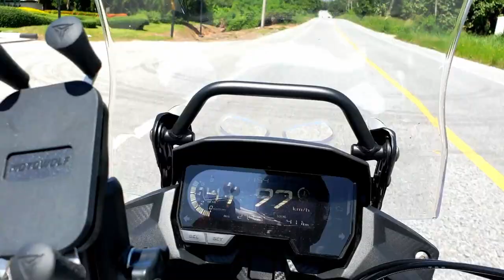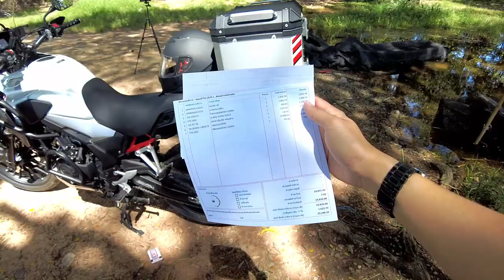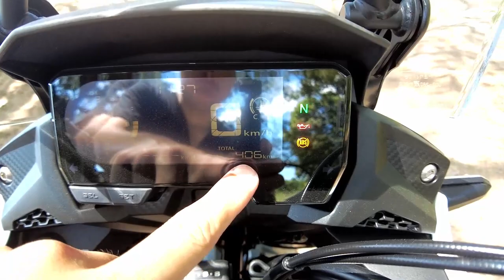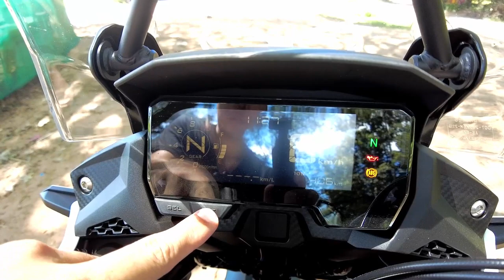รีวิว Honda CB500X 2021 โปรโมชั่น ตกรุ่น ทำไมไม่ซื้อ 2022 ? / เปิดราคาของแต่ง สายทัวร์ริ่ง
แนะนำโปรโมชั่น ตกรุ่น ส่งท้าย Honda CB500X 2021 ต้อนรับ 2022 เปิดราคาของแต่ง สายทัวร์ริ่ง และรีวิวการใช้งานเบื้องต้น

ปล. ผมซื้อที่ศูนย์บิ๊กวิงระยอง ครับ